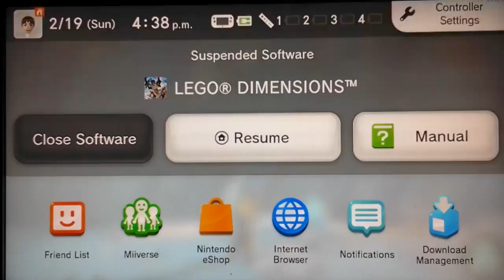Lego dimensions | lego batman movie story pack Ep #2 | The fortuitous of solotude pt 2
Yo what is up homies and homie squad members
This game is a great game for all ages
10 / 10 IGN rating
Next video : Red Death Gaming colab
Previos video : pt1 of this video
MGD Gaming out
Bie homie squad